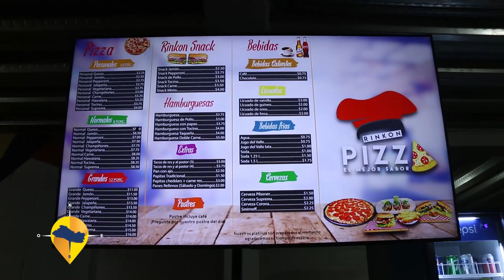ESTE ES EL SALVADOR-LOS FAROLITOS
LA TRADICIONAL CELEBRACION DE LOS FAROLITOS EN HONOR AL NACIMIENTO DE LA VIRGEN MARIA